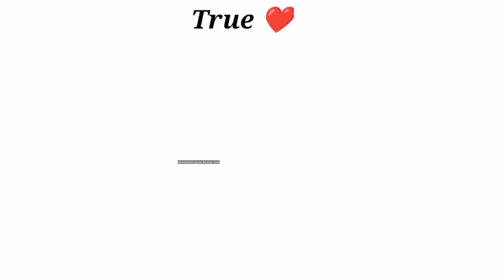True Words 💯✅ || एक गरीब घर का बच्चा मेहनत करके घरवालो...🤔 || Heart Touching Line 💔